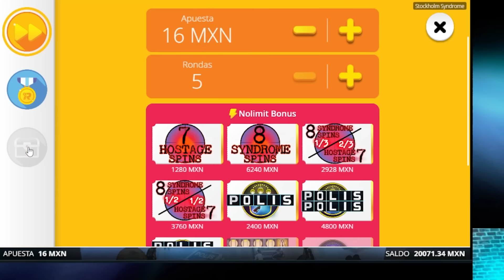"STOCKHOLM SYDNROME" PELIGROSA Y TENTADORA SLOT DE NO LIMIT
Bandita salió nueva slotsonline de nolimit se llama stockholmsyndrome y es una maquina con muchos bonos, posibilidad de ganar maxwin y muy tentadora como todo lo que saca no limit.